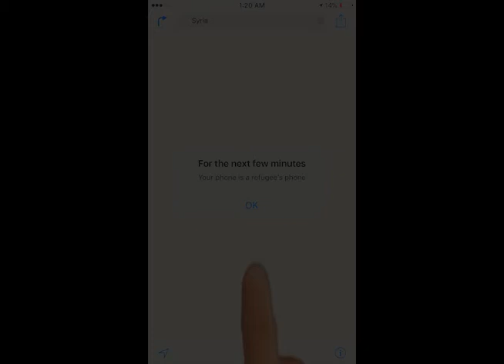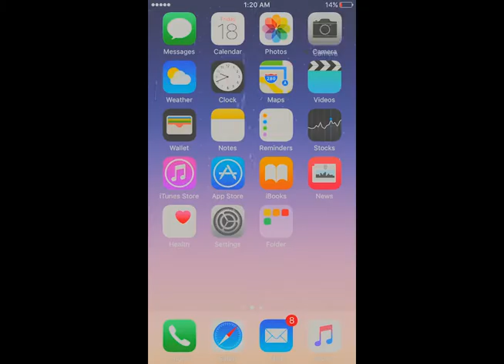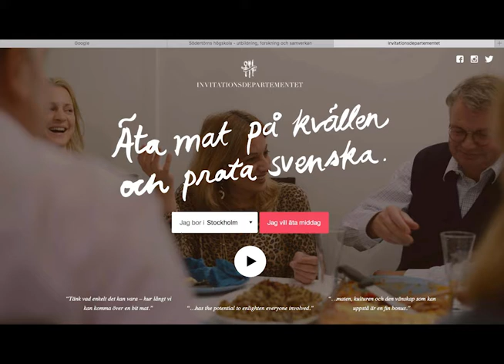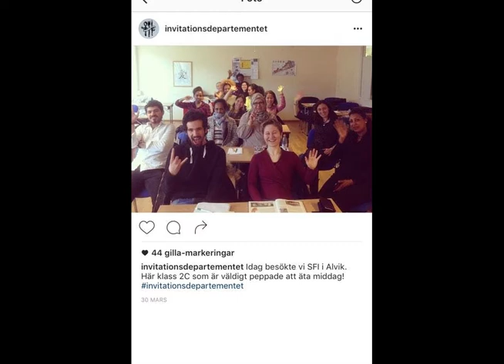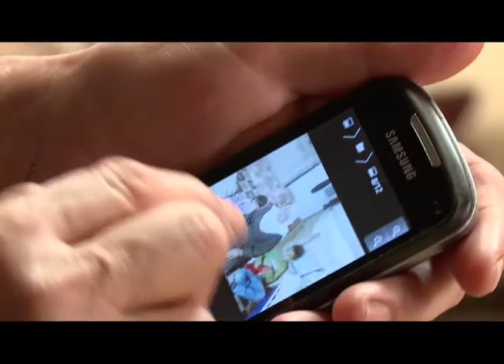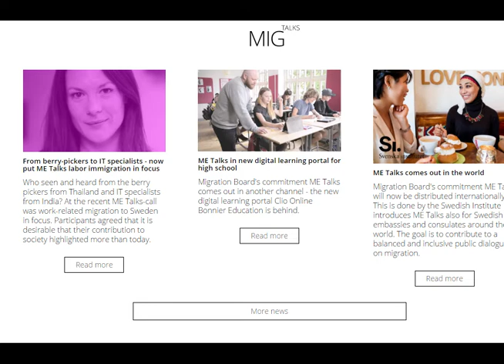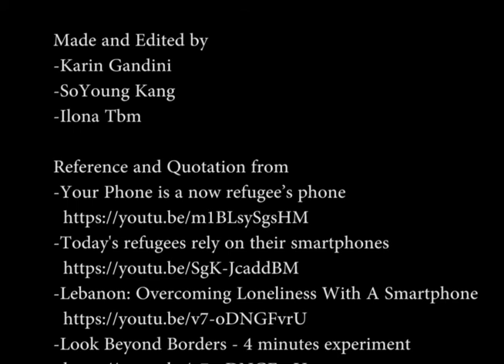Group4 documentary assignment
A Short Documentary Film about the Refugees in Sweden.